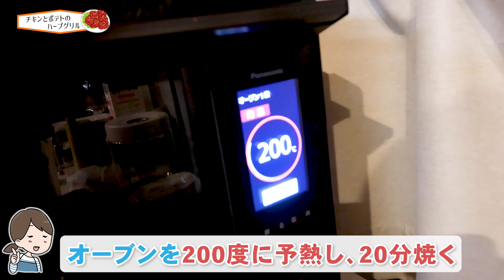オーブンでほったらかしで完成！おしゃれな鶏肉レシピ｜お肉に合うハーブもご紹介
こんにちは、ぐっち夫婦です！
今日は、オーブンでほったらかしで
できるおしゃれな鶏肉レシピを
紹介します！
ハーブと一緒に焼き上げて、
香り豊かに仕上げてくださいね＾＾

ローズマリー　2〜3本

さまざまなレシピも紹介しています！よかったらチェックしてみてね！

私たちからのメッセージ
簡単に作れて美味しくて人気レシピを紹介しています！
料理動画で作り方を確認できるので、初心者の方でも
安心して美味しい料理を作ることができますよ〜！

朝ごはん/昼ごはん/晩ごはんで作ってみてくださいね！
作り置きにしてお弁当の具材にしてもいいですね！

☆動画内でよく使う調理器具
包丁メイン(Zwilling Sellmax MD67 200m)：
包丁ペティ(Zwilling Sellmax MD67 130m)：